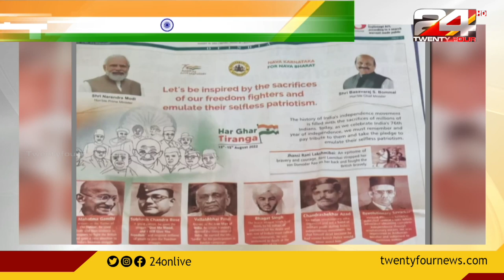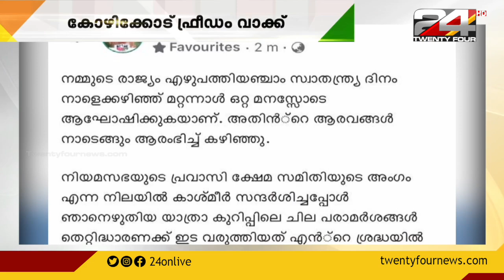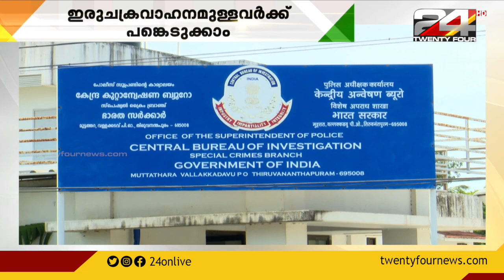വാർത്താ സന്ധ്യ | 14 August 2022 | 24 News